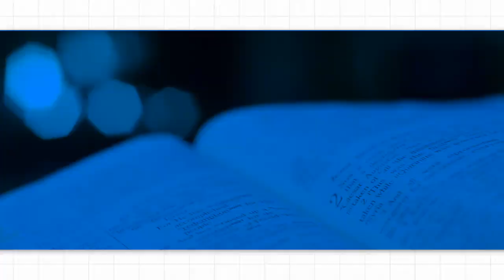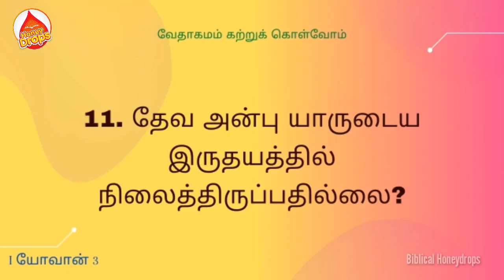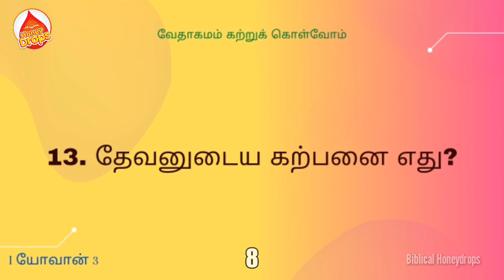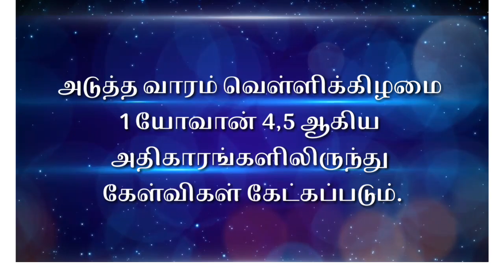I யோவான் 3 | வேதாகமம் கற்றுக் கொள்வோம்! | Tamil Bible Quiz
வேதாகமம் கற்றுக்கொள்வோம் என்ற இந்த புதிய நிகழ்ச்சி எல்லா வாரமும் வெள்ளிகிழமை மாலை 5 மணிக்கு நமது YouTube பக்கத்தில் வெளியிடப்படும்!

 உங்கள் பதில்களை நாளை மாலை 5 மணிக்குள் உங்கள் பெயர் மற்றும்  ஊர் பெயருடன் 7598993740 என்ற எண்ணின் Whatsapp-ல் அனுப்புங்கள்.

Comments -ல் உங்கள் பதில்களை தெரிவிக்க வேண்டாம். Comment-ல் தெரிவிக்கப்படும் பதில்கள் ஏற்றுக் கொள்ளப்படமாட்டாது.

குலுக்கல் முறையில் ஒருவருக்கு சிறப்பு பரிசு வழங்கப்படும்!

சரியான பதில்கள் 24 மணி நேரத்திற்கு பின் Comments பகுதியில் பதிவேற்றம் செய்யப்படும்.

 அடுத்த வாரத்திற்கான வேதபகுதி I யோவான் 4&5

இந்த YouTube channel உங்களுக்கு பிடித்திருந்தால் உங்கள் நண்பர்களுக்கும் அறிமுகம் செய்யுங்கள்!

வேதாகமம் கற்றுக் கொள்வோம்
வேதாகம தேன்துளி
வேதாகம கேள்விகள்
biblical Honeydrops